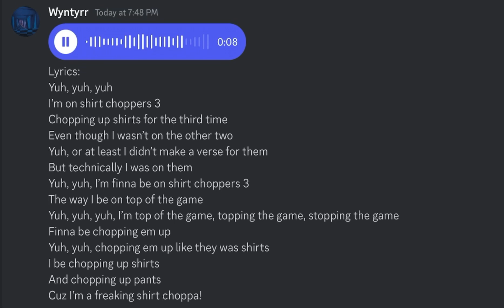Wyntyrr - Shirt Choppers 3 Verse (READ DESC)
Just a joke freestyle I made cuz TRF told me to lol
This verse was actually originally really offbeat so it’s super chopped up to be on beat and I think that’s cool lol
But this is about as far as my mixing skills go